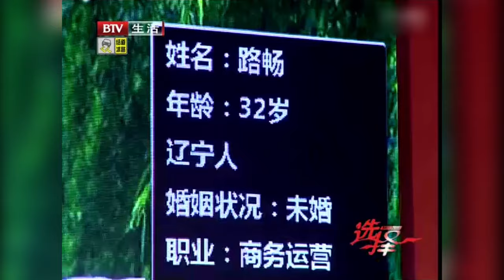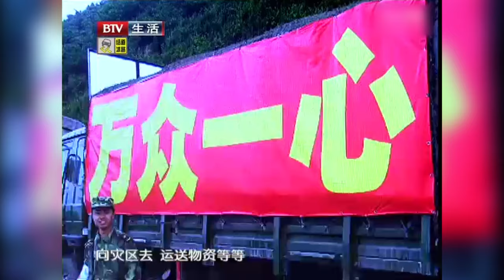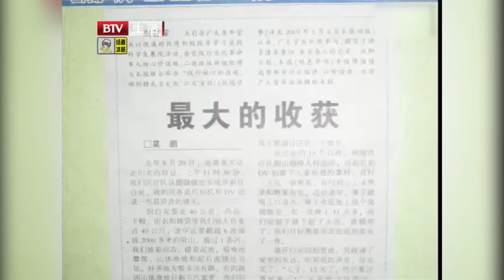32岁未婚男嘉宾儿女双全，闺蜜三人争抢给孩子当后妈！男嘉宾瞬间乐开花【选择 北京电视台】